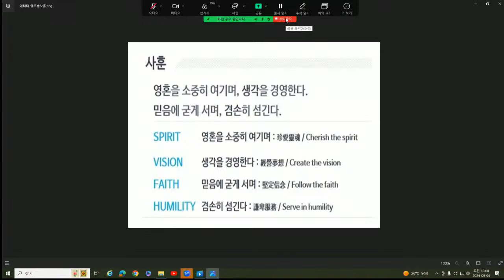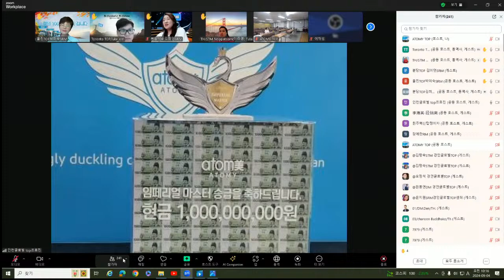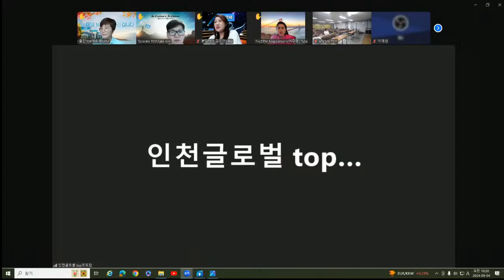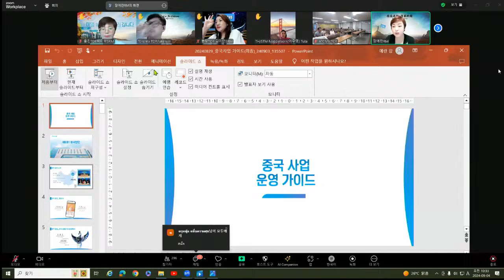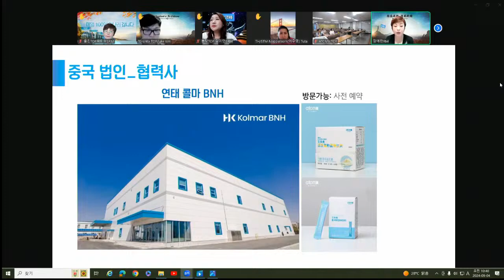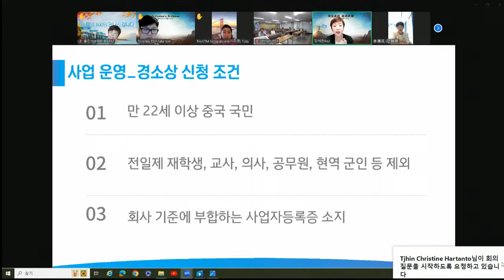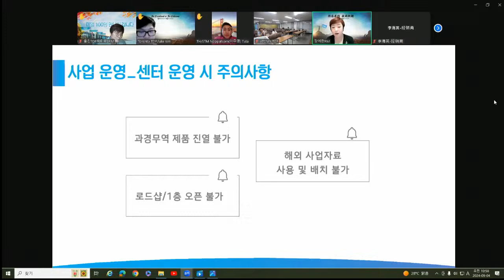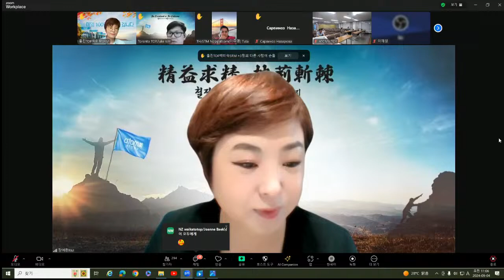TOP 글로벌 수요통합조회 (9월4일)